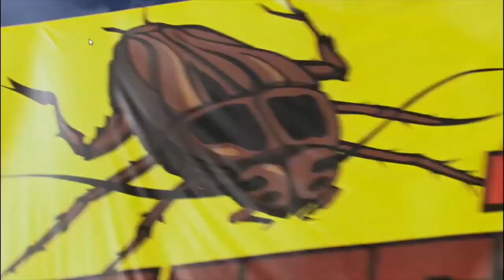Single plying toilet paper-watering down soap....All in Dwight's business model & Rainn Wilson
Single plying toilet paper-watering down soap. All in Dwight's business model
Follow Office-Oholics on Facebook